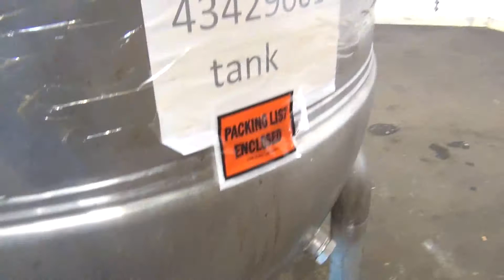Used- Hamilton Double Motion Kettle, 200 Gallon - stock # 43429001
- Used- Hamilton Double Motion Kettle, 200 Gallon, Style SA, 304 Stainless Steel. Approximate 48" diameter x 32" deep. Open top with a 1/3 hinged cover, jacketed hemispherical bottom, rated 45 psi at 274 degrees F. Hinged stainless steel agitator bridge with an anchor style agitator with scrapers, and inner bars, driven by a 2hp, 3/60/230/460 volt, 1720 rpm Sew gear motor, ratio 30.62 to 1, output 56 rpm. Center bottom outlet. Mounted on 3 stainless steel legs.